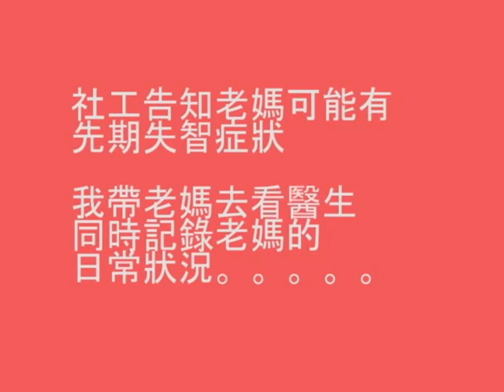老媽向前（上）江逸萍 2009社區導影優秀作品